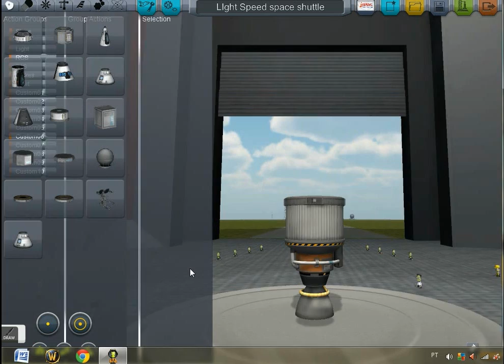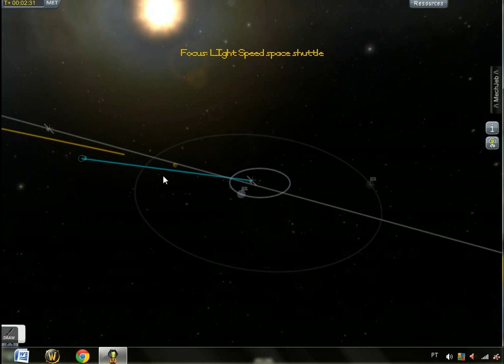Kerbal space program (ksp) - Light Speed shuttle- How to go to light speed?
I made a space ship that can reach very very high speeds (the speed of light), no tricks just special parts.